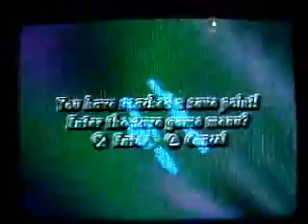Roll Away Solution (PS1) Levels 111-115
Levels 111-115 of Roll Away for the PSX.
Includes bonus level 23.